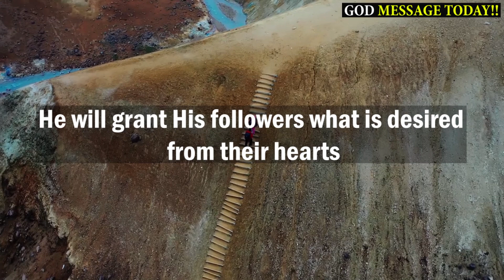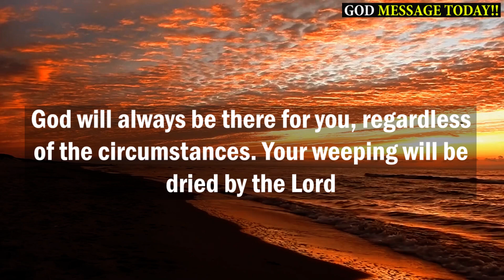God Message Today🙏🙏 God Says: Watch This Message to Get Financial Blessings | Jesus Christ